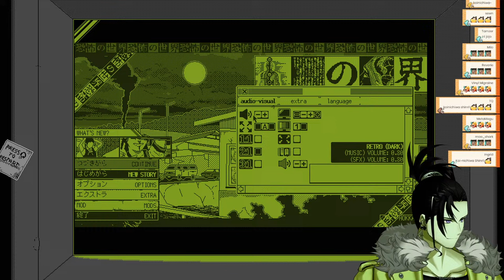【World of Horror】Drr drr drr~~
- - - Art Credits - - -
Thumbnail Art: chroamathebrute

- - - Game Permissions - - -
本ゲームは Ysbryd Gamesに許諾を得た上で配信・収益化を行なっております。
This game is being streamed and monetized after confirming with Ysbryd Games.

i've learned a lot from the last ~10 months being in tempus and i want to take the break next week to really figure out everything. i want push myself to do more!